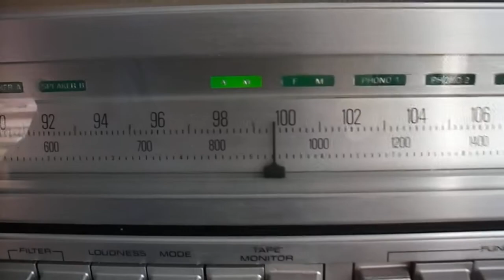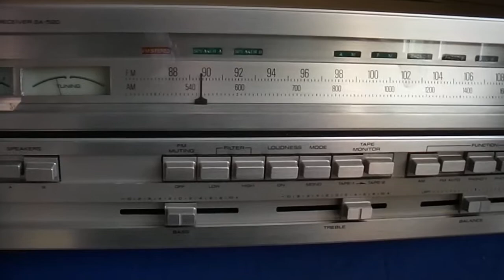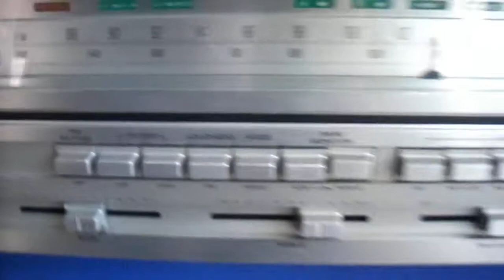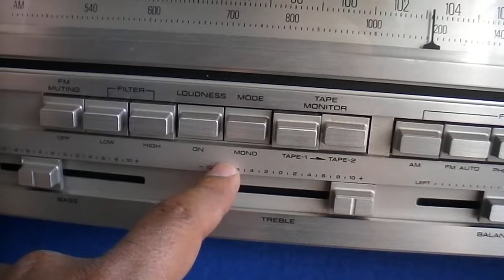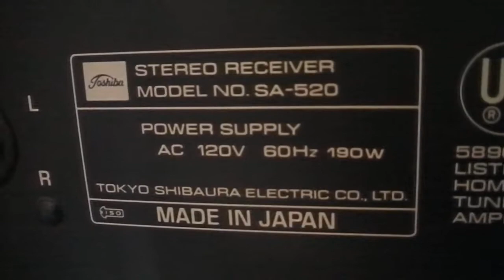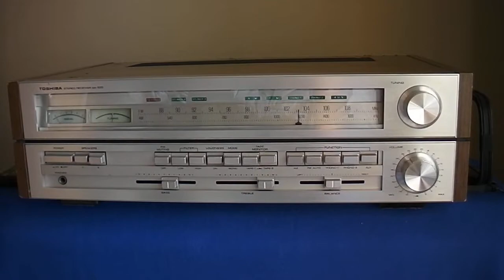Toshiba SA-520 Stereo Receiver ______ Sn- 6Y540385